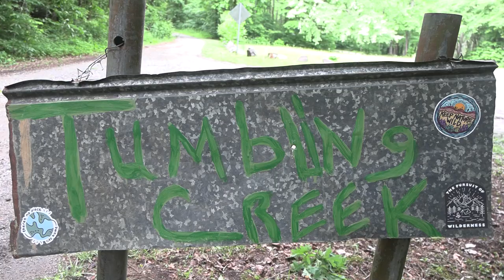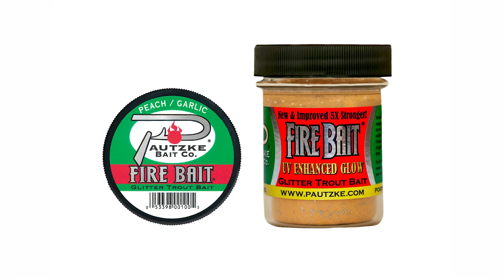Trout Fishing Tennessee's Tumbling Creek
Remote, overlooked and underutilized, East Tennessee's Tumbling Creek is an ideal place all the way out near the Georgia border for anglers looking to camp and fish. Find out how to catch trout here now on this episode of Pautzke Outdoors.